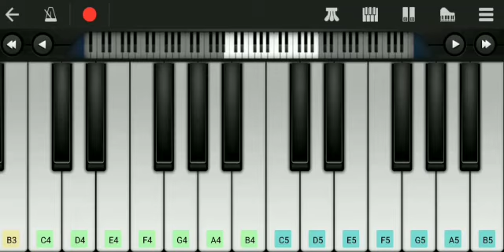Life is beautiful bgm - Deiva Thirumagal | (easy) piano notes in description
EBB GF#EF#GA
GA BCBG GAF#

EBB AG F#G F#E
EAF#EDE

GA BD AGA BDD
AGA BCB
BAGF#

EBB GF#EF#GA
GA BCBG GAF#

EAF#EDE